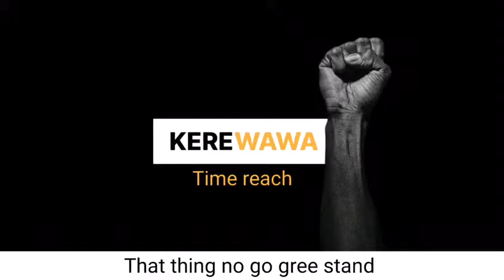Natural Treatment To ED, Premature Ejaculation And Small Manhod